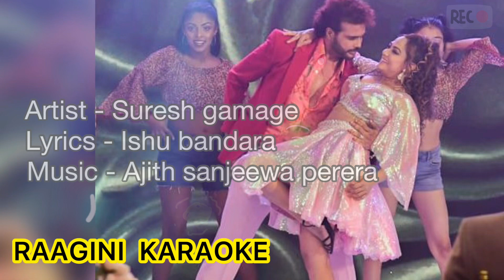Raagini Karaoke Song / sinhala karaoke song / Suresh gamage /haduda one / mata inna hithuna / Arabi